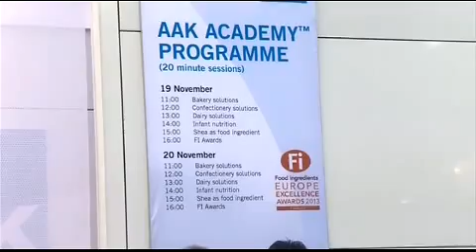AAK and their presence at Fi Europe & Ni 2013 - Food Ingredients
Interview with Alec of AAK, who specialise in tailor made solutions for vegetable fat and oils. See all their activity and innovations at Fi Europe and Ni 2013, including running of academies, lectures, and food tastings.